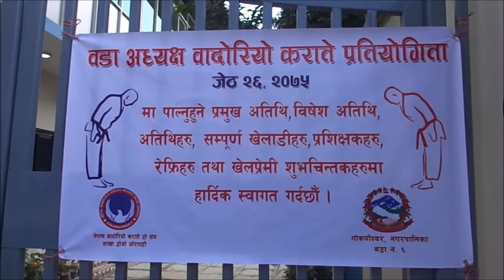WARD PRESIDENT WADO RYU KARATE CHAMPIONSHIP||NIMA TAMANG